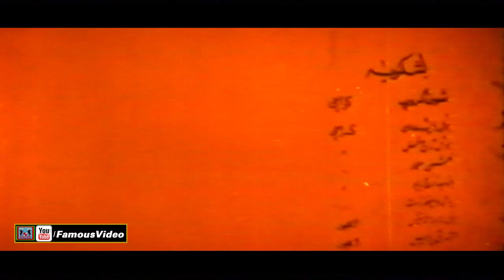KALAY CHOR (URDU) - SULTAN RAHI, NEELI, JAVED SHEIKH, ISMAIL SHAH - OFFICIAL PAKISTANI MOVIE